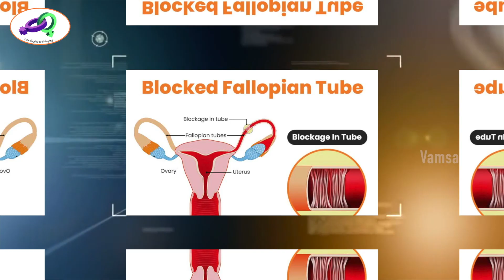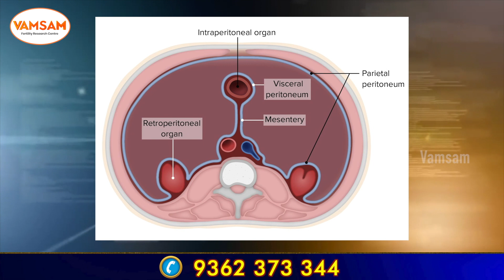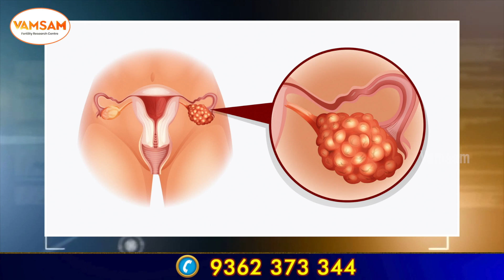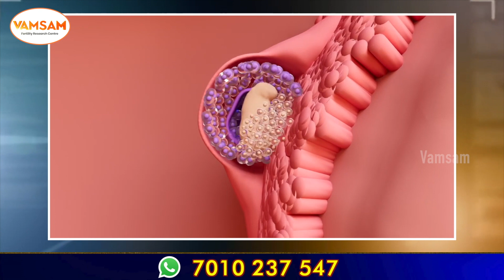குழந்தையின்மை பெண்களுக்கு ஏற்பட 5 காரணங்கள் ~ Reasons Of Female Infertility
Welcome To Vamsam Fertility Centre Official YouTube Channel
Vamsam Fertility Research Centre was founded in 2007 by Dr.Paramasivam and Dr.Silambuchelvi whose vision of providing high quality, comprehensive, infertility treatment delivered with compassion and personalized care is the cornerstone of our fertility center.

Infertility can be stressful time for couples and many studies reflect the negative impact this can have on success. VFRC is dedicated to making your journey an easier one. Our philosophy is to provide the highest standard of individualized medical care combined with a stress-free approach. This is reflected in our highest success rates with our couples achieving their dream of having a baby. We at Vamsam Fertility Research Centre will not only help you become pregnant, but also help you carry out your baby full term. This holistic approach is one of the many factors that set us apart from other centers.